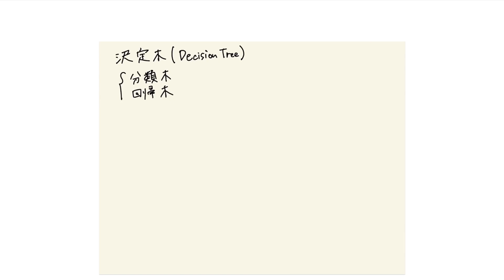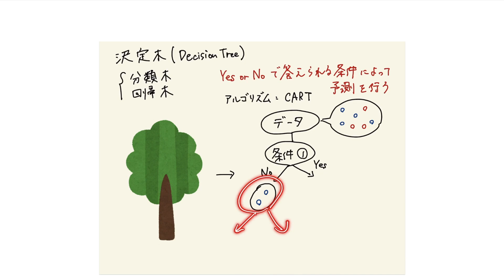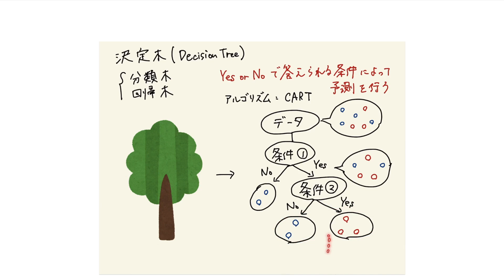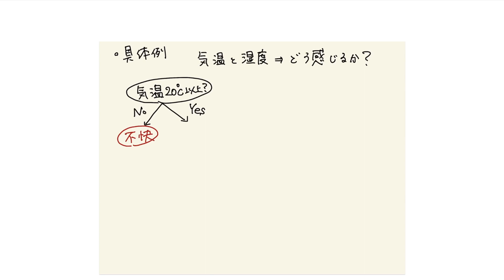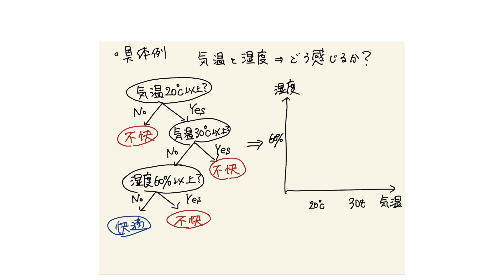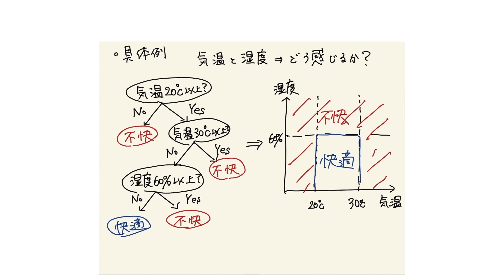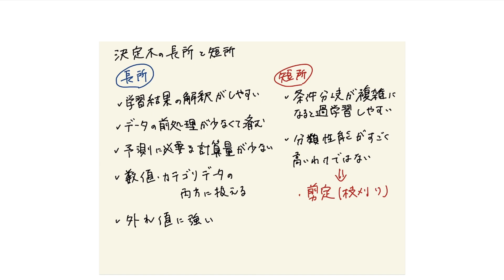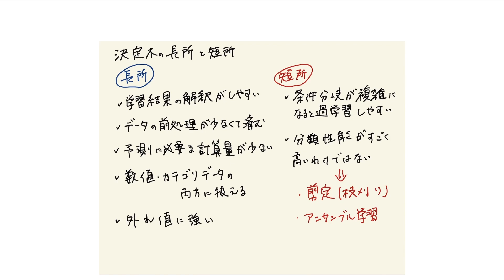決定木 | ノートで伝える機械学習入門シリーズ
【動画更新】
本日は「決定木」についてお伝えします！
Kaggle等のコンペティションサイトでも「決定木」をベースにした手法が多く使用されています。
比較的イメージししやすいアルゴリズムなので、みなさんもノートに書きながら一緒に学んでいきましょう！

株式会社キカガクでは、機械学習・人工知能 (AI)・ディープラーニングの初心者向け入門セミナーを定期的に開催しています。機械学習を独学で挫折して諦めている方、ぜひ弊社のセミナーで機械学習を理解するための一歩を踏み出してみませんか。